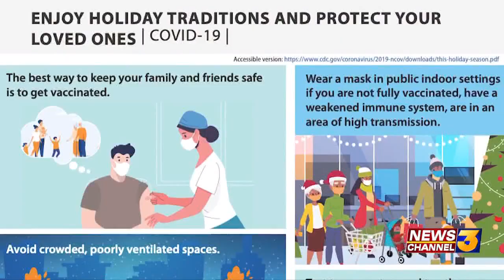Another Covid Christmas in the Coachella Valley